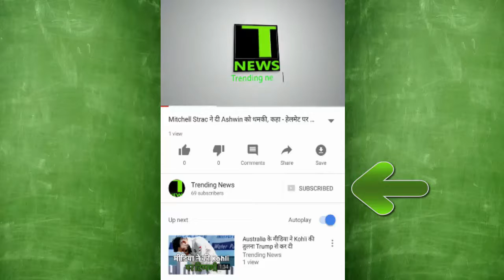कम कर दिए गए Tubelight के Shows, फिल्म Tubelight की लगी वाट !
Kabir Khan’s  Tubelight has hit the screens, people have been showing their disappointment with the film . After Salman’s ‘Tubelight’ Fails To Impress Audiences, Theatres Slash Prices & Cancel Shows!

You can watch these Videos :

MUST WATCH !!! Triple Talaq के खिलाफ बोली Muslim Women, कर लेंगे Hindu से शादी

बड़ी खबर : India में इस दिन बंद रहेंगे Petrol Pump, नहीं मिलेगा Petrol

भले ही Sonu को पसंद नहीं Azaan, लेकिन कभी Modi ने रोक दिया था अपना Speech Azaan सुन कर !

क्या Sidhu जायेंगे Jail ? Kapil Sharma के Show को एक और झटका !

Sanath Jayasurya ने Leak किया Ex Wife के साथ सेक्स टेप